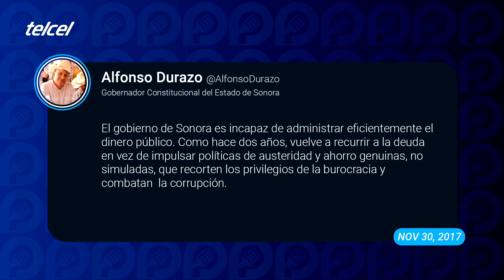Donación del HGES al IMSS Bienestar y señalamientos de AMLO a nueva ministra de SCJN: Serrato